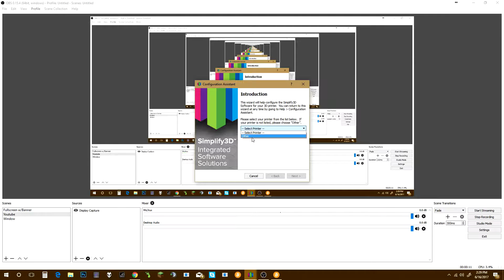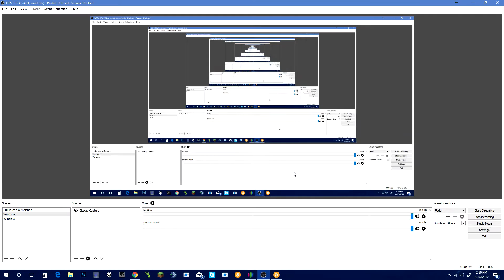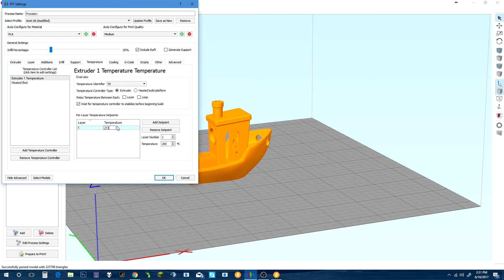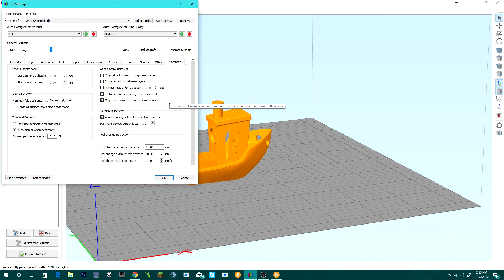How to use Simplyfi3D with Anet A6/A8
just another quick short video on how to use Simplyfi3D with anet printers, its really easy.

Ending Script-
;End GCode
M104 S0                     ;extruder heater off
M140 S0                     ;heated bed heater off (if you have it)
G91                                    ;relative positioning
G1 E-1 F300                            ;retract the filament a bit before lifting the nozzle

G1 Z+2  E-5  F{travel_speed} ;move Z up a bit and retract filament even more
G28 X0                            ;move X to min endstops

M84                         ;steppers off

Dropbox link to FFF profile that works best for me-